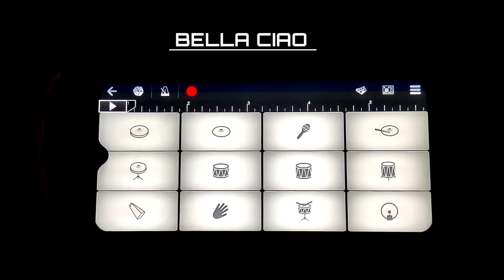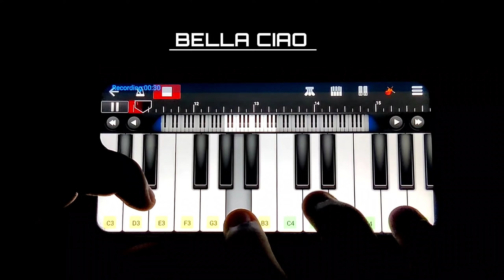MONEY HEIST - Bella Ciao In Walkband | Piano + Drumming Cover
Presenting Bella Ciao Remix Cover On Walkband . Hope You Like It . Notes Given Below Check It .

Bella Ciao In Walkband,
Bella Ciao Remix In Piano,
Money Heist Bella Ciao On Mobile Piano,
Freefire × Money Heist Cover Piano,
How To Loop Walkband,
How To Repeat In Walkband,